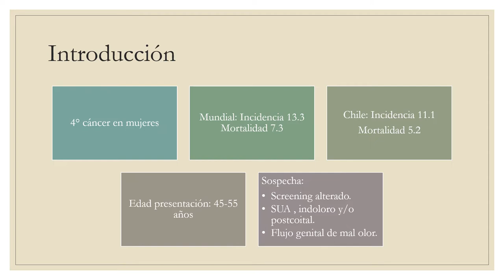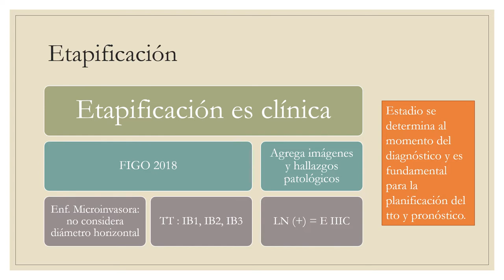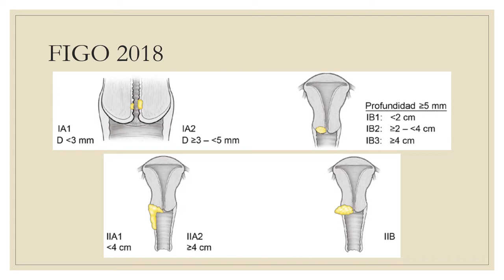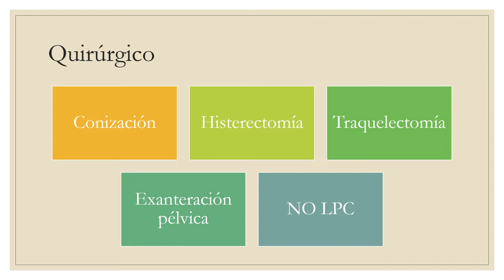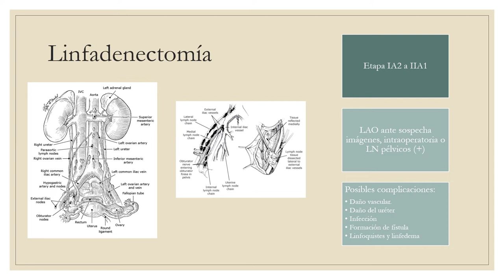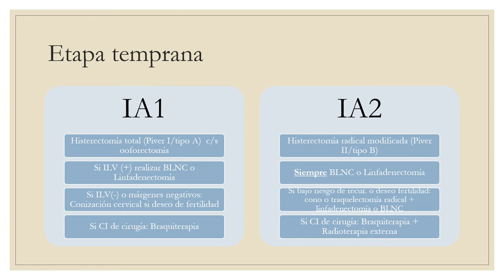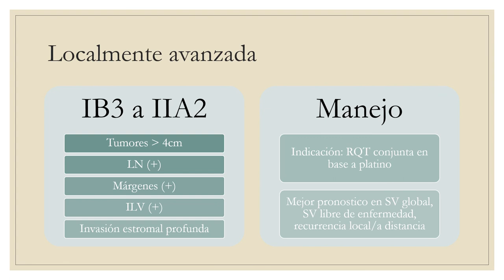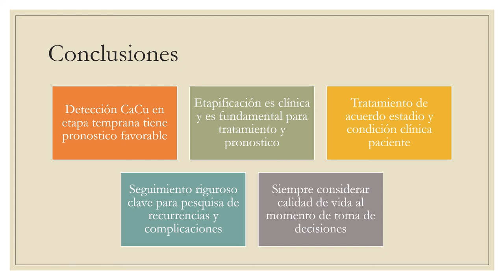ETAPIFICACIÓN Y MANEJO DEL CÁNCER CÉRVICOUTERINO - DRA. MARIA JESUS ZEPEDA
Tema: Etapificación y manejo del cáncer cérvicouterino
Tipo: Seminario rotación
Presentador: Dra. María Jesús Zepeda